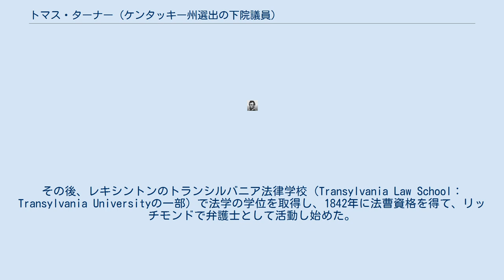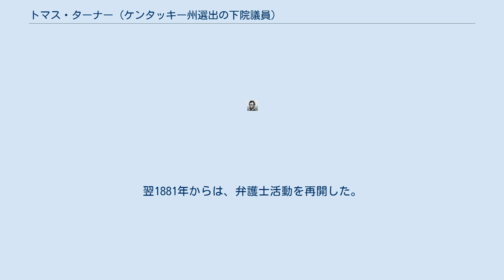トマス・ターナー (ケンタッキー州選出の下院議員)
トマス・ターナー（Thomas Turner、1821年9月10日 - 1900年9月11日）は、アメリカ合衆国の政治家。
ケンタッキー州リッチモンドに生まれ、同州マウント・スターリングで没した。
1877年から1881年まで、ケンタッキー州から選出されてアメリカ合衆国下院議員を務めた。
 トマス・ターナーは、リッチモンド・アカデミーに学んだ後、1840年にダンビルのセンター・カレッジに進んだ。
その後、レキシントンのトランシルバニア法律学校（Transylvania Law School：Transylvania Universityの一部）で法学の学位を取得し、1842年に法曹資格を得て、リッチモンドで弁護士として活動し始めた。
1845年から1846年にかけては、検察官として働いた。
米墨戦争には、兵士として従軍した。
1854年11月、ターナーはマウント・スターリングに移り住み、当地で弁護士を開業した。
1863年から1863年にかけて、ケンタッキー州議会下院議員となり、民主党に所属した。
 1876年、ターナーは、共和党の現職ジョン・D・ホワイトを破って、ケンタッキー州第9選挙区からアメリカ合衆国下院議員に選出された。
1878年に再選された後、1880年には、前任者のホワイトに敗れた。
下院を去ったターナーは、政界から引退した。
翌1881年からは、弁護士活動を再開した。
ターナーは、マウント・スターリングで没した。